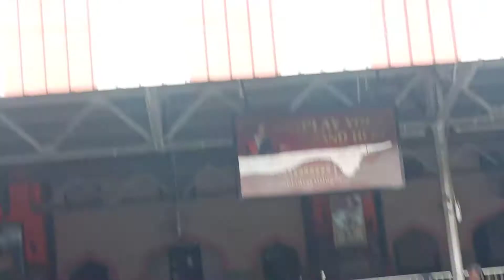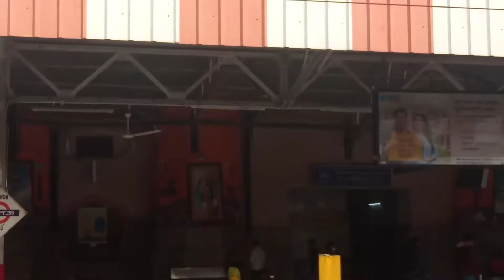LUcknow to sultanpur enjoy station friends video achhi lage to subscribe jaroor karna🙏🙏🙏